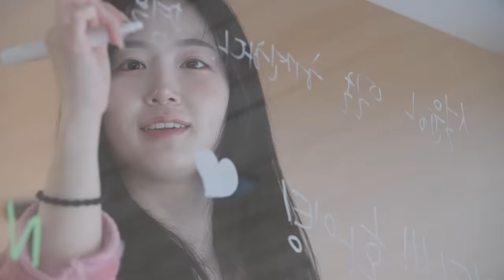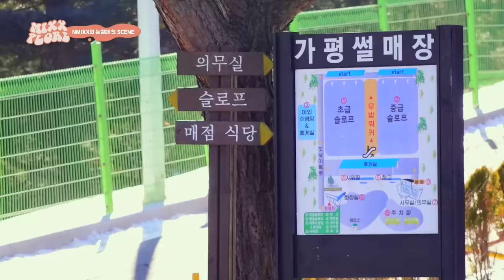Buckle up, ready, set, go MIXXPLORE EP.1 | PICK NMIXX